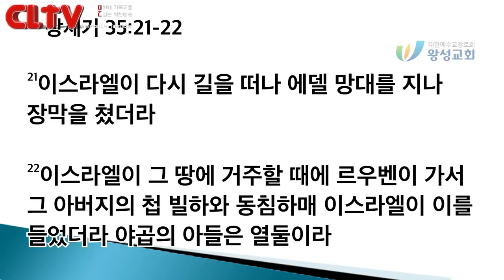CLTV파워메시지_야곱시리즈 (14회)_'크리스천이 살아가는 방식' 왕성교회(길요나 목사)